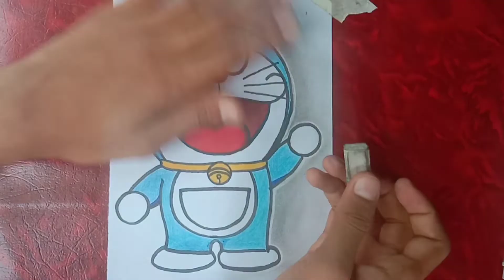how to draw Doraemon step by step with colour drawing#doremon ❤️👍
my new drawing video of Doraemon step by step this is apart 1
tomorrow part 2 will come